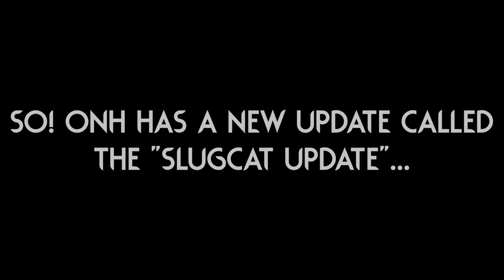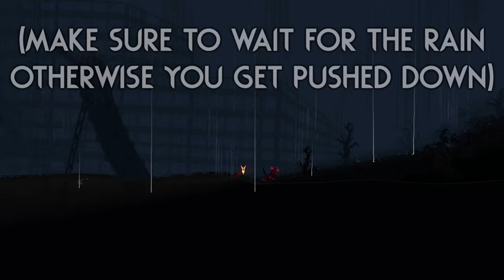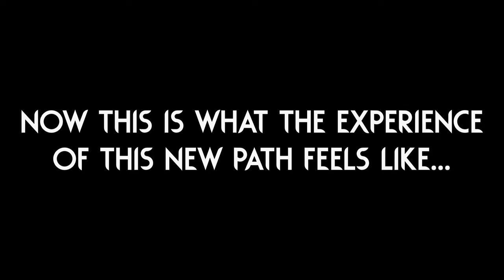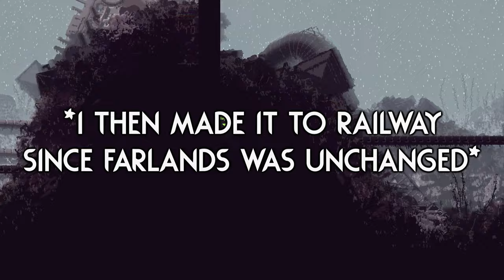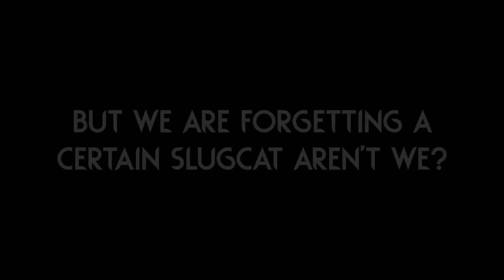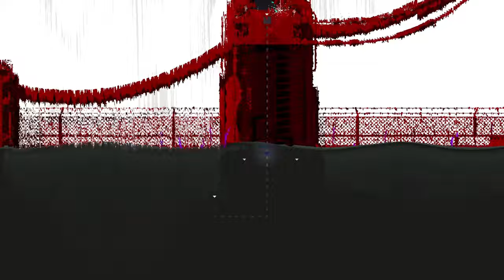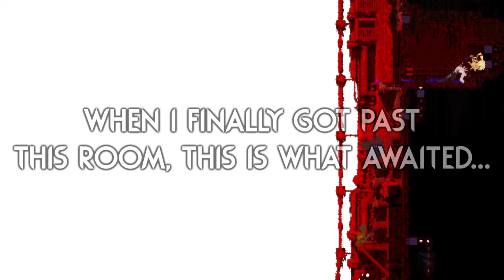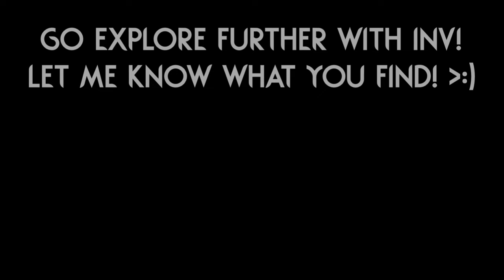This SLUGCAT UPDATE Is Absolutely MASSIVE! ✨ | Rain World Downpour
A huge thank you to "bro748" for helping me determinte the key points that should be mentioned in the video, without those hints this video would have taken forever to make!

This video took a ton of work to make, and I was still not super happy with how I paced it, but I hope it is still enjoyable! :)
(If you like it, make sure to share it! It makes a world of difference :D)

Region mod is "Old New Horizons" by "bro748" (Full credits in workshop)!

Skin is "Lantern's Little Critters" by "Lumin Collective" and "Wolfycatt(Ana)"!

The thumbnail image uses art from "Lantern's Little Critters"!

Here are a couple extra mods I play with:

Gate Scanner by "mariomakerguy"!